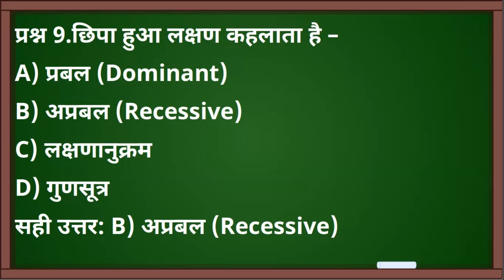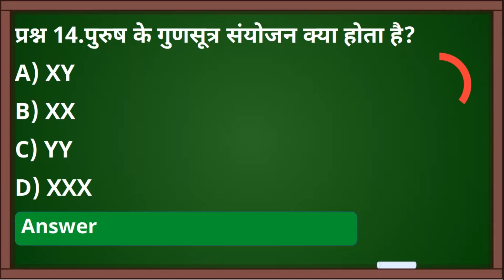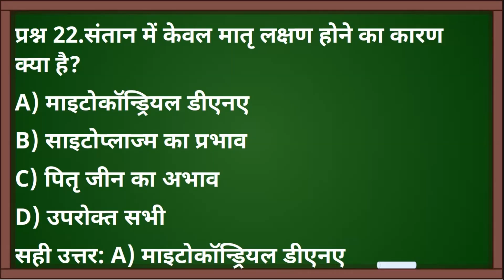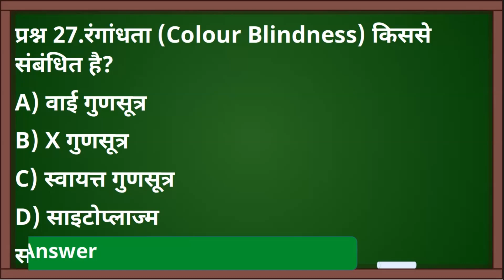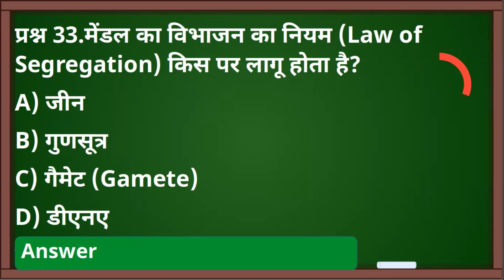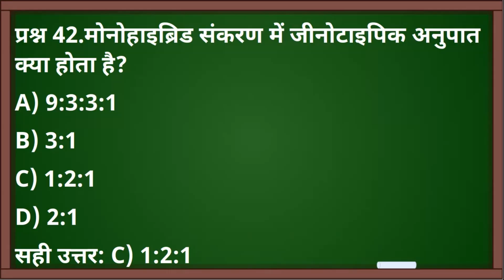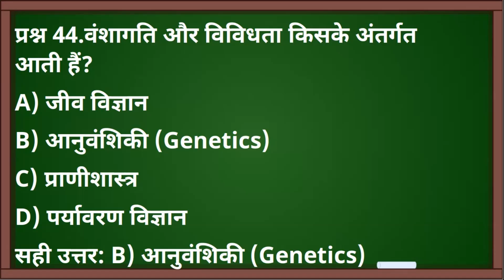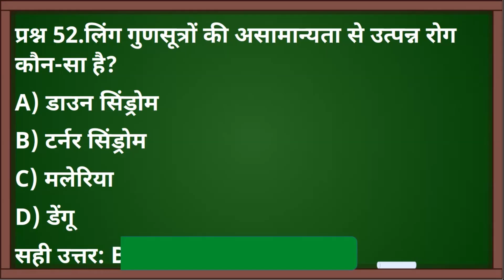HSSC GROUP D 2025 SCIENCE – Heredity | CET | RRB | GK MCQ | RANMAN GK STUDY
1. General Knowledge
2. Current Affairs 2025
3. Indian History
4. World General Knowledge
5. Science GK
6. Geography GK
7. Political GK
8. Sports GK
9. Hindi GK
10. Interesting Facts
11. Indian Constitution
12. Mathematics GK
13. Important Questions
14. GK Quiz
15. GK Shorts
16. GK Questions and Answers
17. Competitive Exams GK
18. Government Job GK
19. Railway GK
20. Banking Exam GK
21. UPSC GK
22. SSC GK
23. Police Exam GK
24. Science Questions and Answers
25. History Interesting Facts
26. Sports General Knowledge
27. Indian States GK
28. Countries of the World
29. Awards and Honors GK
30. Ancient India GK
31. Modern India GK
32. Indian Freedom Struggle
33. Space Science GK
34. Important Inventions
35. General Knowledge Questions
36. Indian Culture GK
37. GK Mock Test
38. Top GK Questions
39. Important Dates GK
40. Wonders of the World
41. General Knowledge 2025
42. Indian Festivals GK
43. World Capitals GK
44. Famous Personalities GK
45. Political Science GK
46. Science Inventions GK
47. Current Affairs in Hindi
48. Global Events GK
49. Largest in the World GK
50. Amazing GK Facts
51. सामान्य ज्ञान
52. करेंट अफेयर्स 2025
53. भारत का इतिहास
54. विश्व सामान्य ज्ञान
55. विज्ञान जीके
56. भूगोल सामान्य ज्ञान
57. राजनीति जीके
58. खेलकूद सामान्य ज्ञान
59. हिंदी सामान्य ज्ञान
60. रोचक तथ्य
61. भारतीय संविधान
62. गणित जीके
63. महत्वपूर्ण प्रश्न
64. जीके क्विज
65. जीके शॉर्ट्स
66. जीके प्रश्न उत्तर
67. प्रतियोगी परीक्षा
68. सरकारी नौकरी जीके
69. रेलवे जीके
70. बैंक परीक्षा जीके
71. यूपीएससी जीके
72. एसएससी जीके
73. पुलिस परीक्षा जीके
74. विज्ञान प्रश्न उत्तर
75. इतिहास के रोचक तथ्य
76. खेल सामान्य ज्ञान
77. भारत के राज्य
78. दुनिया के देश
79. पुरस्कार और सम्मान
80. प्राचीन भारत
81. आधुनिक भारत
82. भारत के स्वतंत्रता संग्राम
83. अंतरिक्ष विज्ञान जीके
84. महत्वपूर्ण आविष्कार
85. जनरल नॉलेज क्वेश्चन
86. भारतीय संस्कृति
87. जीके मॉक टेस्ट
88. टॉप जीके सवाल
89. महत्वपूर्ण तिथियाँ
90. दुनिया के अजूबे
91. सामान्य ज्ञान 2025
92. भारतीय त्योहार
93. दुनिया की राजधानी
94. प्रसिद्ध व्यक्तित्व
95. राजनीति के सवाल
96. विज्ञान के अविष्कार
97. समसामयिक घटनाएँ
98. करंट अफेयर्स हिंदी
99. दुनिया के सबसे बड़े
100. रोचक सामान्य ज्ञान
101. CET Haryana
102. HSSC
103. Haryana G.K.
General Knowledge Quiz |GK Questions | Current Affairs 2025 | India & World GK | RANMAN GK STUDY
Haryana GK PYQ